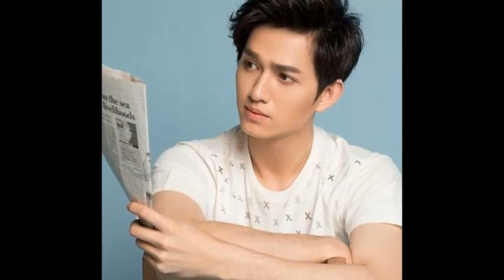Most Handsome And Tall Chinese Actors 180cm+ 2019 P3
-Zhu Yi Long 1.80m

-George Hu 1.80m

-Ma Tianyu 1.80m

-Deng Lun 1.82m

-Wang Kai 1.82m

-Zhang Han 1.83m

-Yu Menglong 1.83m

-Vin Zhang 1.83m

-Dylan Wang 1.83m

-Huang Zitao 1.85m

-Zhang Yunlong 1.85m

-Ma Ke 1.86m

-Ziqi Xiong 1.88m

-Credit to pictures and document owner

-Asian Top 10